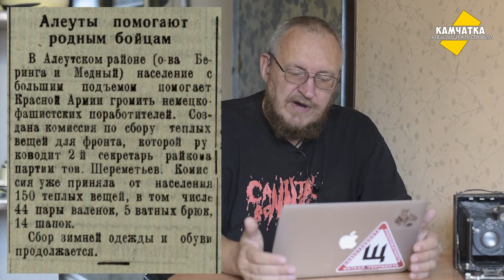КАМЧАТКА ДЕНЬ ЗА ДНЁМ  1–8 ОКТЯБРЯ ♥ ПЕРЕЗАЛИВ